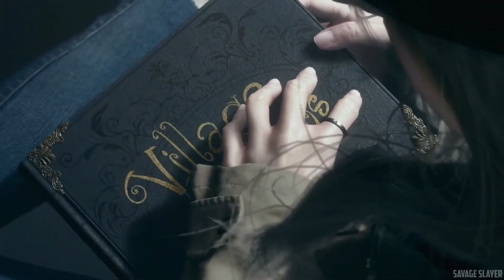Resident Evil 8 Village - Village of Shadows Animation Full Story Version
RESIDENT EVIL 8 - "Village of Shadows" Tale (full version)
RESIDENT EVIL VILLAGE - Opening Animation / Village of Shadows Book

Years after the events of Resident Evil 7 biohazard, Ethan Winters has started over with his wife Mia, finally living in peace and putting the past behind them. However, Chris Redfield, the legendary hero from previous Resident Evil games, suddenly disrupts their life, throwing a devastated Ethan into a new and twisted nightmare in search of answers.